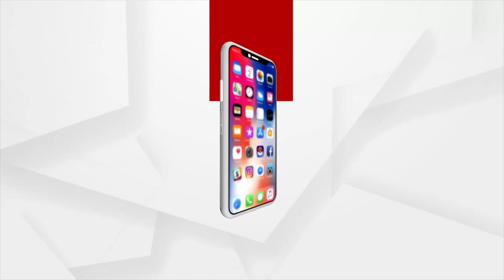Balangir People prefer Ice Apple (Tala Saja) over Cold drinks during summer providing income to some